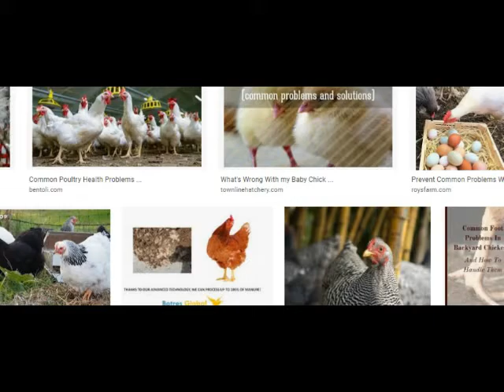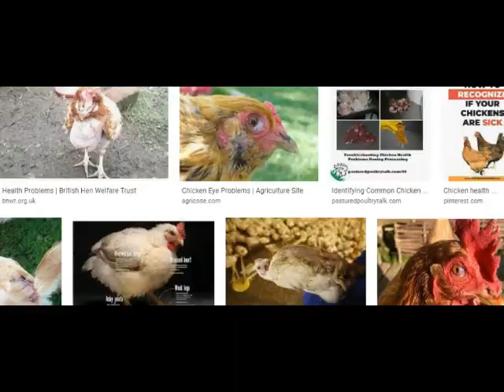AINA 4 ZA MAGONJWA YA KUKU YANAYO HUSU USALAMA WA VIUMBE